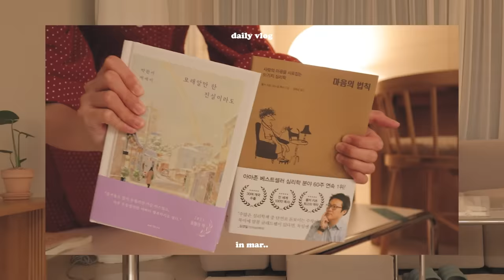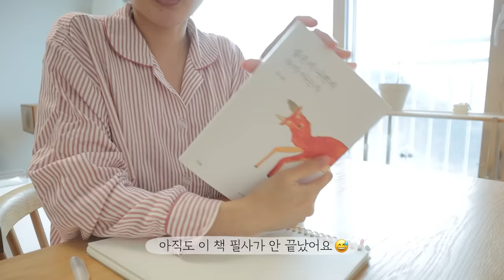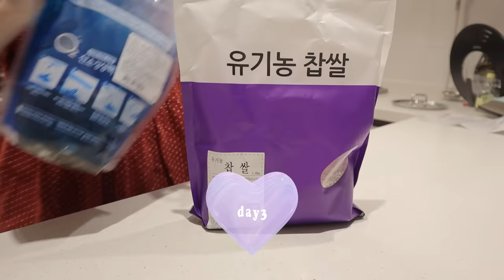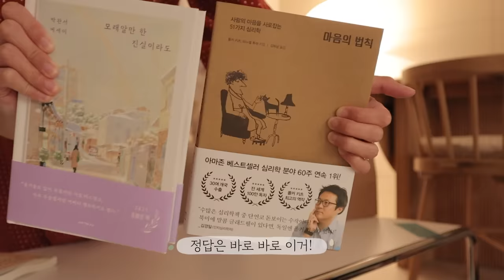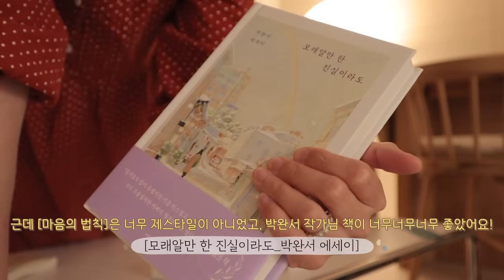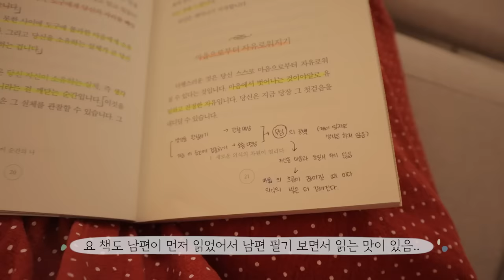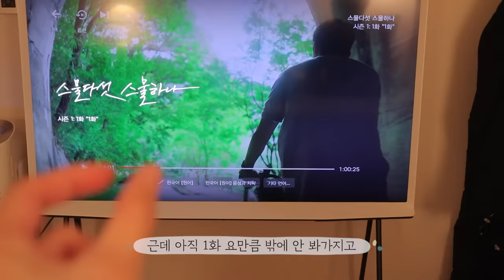VLOG 임신하고싶은이유, 이식 연기🥲, 입맛살리기 작전, 양념게장, 가자미구이, 전복솥밥, 책언박싱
✨영상 속 정보✨
마스크_시노텍스 s사이즈
연두색 맨투맨_세레니에
빨간색 잠옷_ ALLSUM(러블리 도트 원피스 파자마)
스트라이프 잠옷_슬리피홈
안경_아프리카 안경점 (3년전쯤 구입)